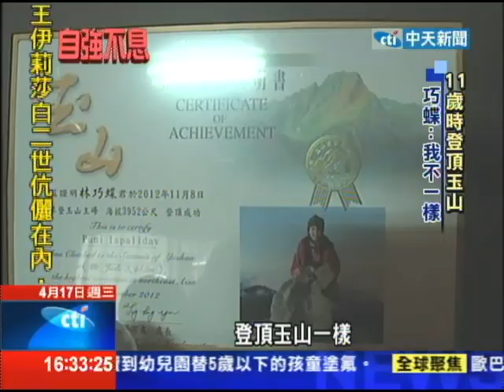20130417中天新聞 回家的路「走快點」 12歲巧蝶幫嬤分憂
在南投東埔國小這裡，有一個小六女生林巧蝶，因為從小父母離異、媽媽後來在她8歲時意外身亡，不幸的過去卻沒有擊倒她；跟著外婆一起生活，會幫忙做家事、課業上更不用人擔心，超齡的懂事，問她怎麼這麼貼心，林巧蝶說，只希望能幫阿嬤分擔一點辛勞。